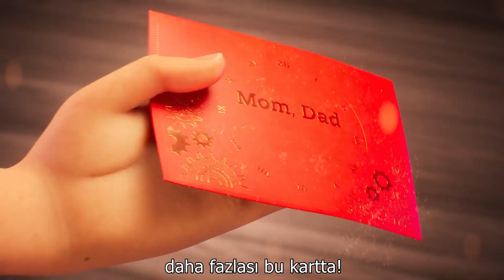⏳ Zaman Dükkanı ⏰ (Anlamlı Animasyon)